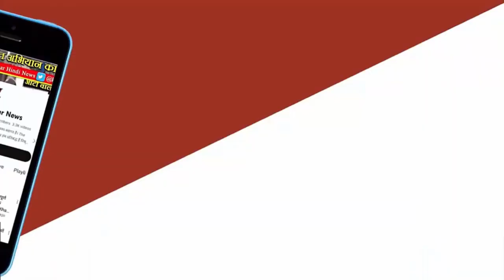REWA NEWS - SWIFT CAR ने स्कूटी सवार छात्रा को कुचला, मौके में हुई मौत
खबर मध्य प्रदेश के रीवा जिले से है, जहां सिरमौर चौराहे से जा रही एक तेज रफ्तार कार ने स्कूटी सवार छात्र की जान ले ली, घटना को देखते ही मौके पर पहुंचे राहगीरों द्वारा छात्र को संजय गांधी अस्पताल ले जाया गया जहां डॉक्टरों ने उसे मृत घोषित कर दिया, मृत छात्र की पहचान सक्षम अग्रवाल के रूप में की गई है, मृतक किशोर शहर के ज्योति स्कूल का छात्र बताया गया है, जो सुबह अपनी स्कूटी लेकर स्कूलों में चल रही खेल प्रतियोगिता में भाग लेने जा रहा था, घटना की जानकारी मिलते ही अस्पताल पहुंची पुलिस द्वारा सड़क हादसे का प्रकरण पंजीबद्ध कर मामले की जांच शुरू की गई है